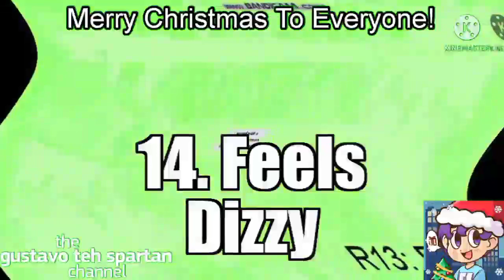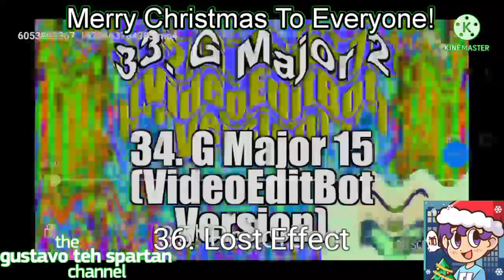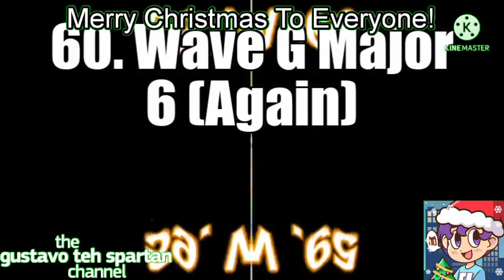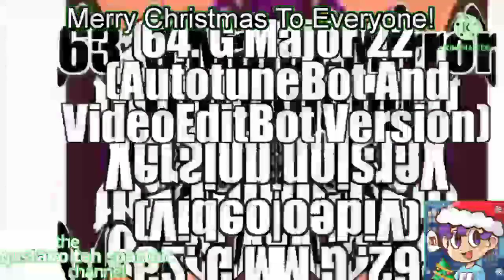Title Is Long. (Full In Desc.)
Full Title: (MOST LONG RENDER PACK ON MY CHANNEL) Preview 2 Klasky Csupo in Group And TheCraftHero Monster School Animation Render Pack Collection